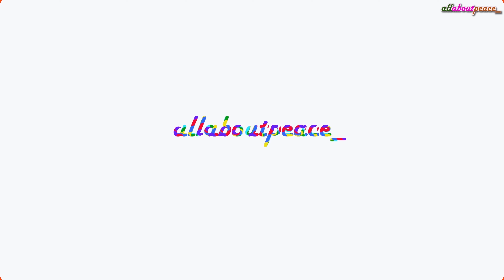Turtle Dot Mandala-full tutorial video (Arum S Mandalas)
Copyright information:
This design is created by Arum S Sang and this video is strictly for private use.
Give proper credit to the orginial artist (Arum S Sang/allaboutpeace_) for  copying/recreating this design.
Posting on any platform  by removing Water mark/Channel Logo or by  modifying the original video is prohibited.